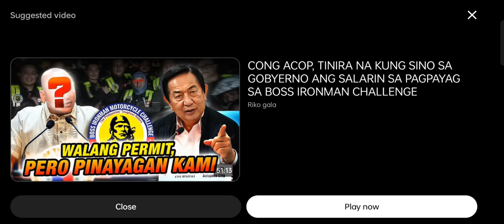MAYOR JIING CAPIL HINDI UMUBRA ANG KASINUNGALINGAN SA KONGRESO! CONG GOMEZ AT CONG ACOP GALIT NA!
LEASE